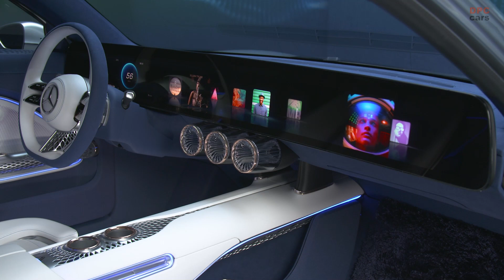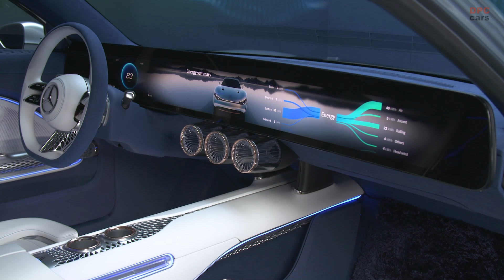Electric Luxury Mercedes Vision EQXX Detailed Look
There’s a reason why road trips have been a cultural touchstone for at least 70 years, telling stories from the highway in books, movies and music. The road trip defines freedom, individuality, the very spirit of the automobile and the passing world. Stick a pin in the map – and drive. Be in tune with the tarmac, and with the car. This urge to explore, discover and revel in the world beyond our horizon is part of what it is to be human. It’s the pioneering spirit that pairs vision with the tenacity to make it happen.

The journey to electric mobility is a road trip; as exhilarating as it is challenging, as unknown as it is certain. The Mercedes-Benz VISION EQXX is a vehicle designed for that road trip. It answers the progressive demands of a modern generation of customers for and emotionality through innovation. Part of a far-reaching technology programme, this software-defined research prototype was engineered by women and men with the creativity, ingenuity and determination to deliver one of the planet’s most efficient cars – in every respect. They did so using the latest digital technology, the agility of a start-up and the speed of Formula 1.

The result is an efficiency masterpiece that, based on internal digital simulations in real-life traffic conditions, will be capable of exceeding 1,000 kilometres[3] on a single charge with an outstanding energy consumption of less than 10 kWh per 100 kilometres (efficiency of more than 6 miles per kWh).

By ripping up the automotive engineering rule book, Mercedes-Benz has built a software-driven electric car that re-imagines the road trip for the electric era. At the same time, it presents a highly progressive interpretation of the fundamental Mercedes-Benz principles of modern luxury and Sensual Purity. Rather than simply increasing the size of the battery, the cross-functional, international team focused on maximising long-distance efficiency. They pulled out all the stops in drivetrain efficiency, energy density, aerodynamics and lightweight design.

“The technology programme behind the VISION EQXX will define and enable future Mercedes-Benz models and features,” says Markus Schäfer, Member of the Board of Management of Daimler AG and Mercedes‑Benz AG, Chief Technology Officer responsible for Development and Procurement. “As a halo car, the VISION EQXX firmly establishes Mercedes-Benz as the brand that pairs luxury with technology in the automotive world and beyond. And the way we developed it is as revolutionary as the vehicle itself. VISION EQXX has seen the best minds from our R&D centres work together with engineers from our Formula 1 and Formula E programmes. They are proving that innovations from motorsport – where powertrains are already highly electrified – have immediate relevance for road car development. We are challenging current development processes with innovative spirit and outside-the-box thinking. This truly is the way forward.”

The VISION EQXX is an exciting, inspirational, yet completely realistic way forward for electric vehicle technology. In addition to its ground-breaking energy efficiency, it offers meaningful answers to pressing issues. For instance, sustainable materials throughout cut the carbon footprint considerably. Its UI/UX features a radical new one-piece display that comes to life with responsive real-time graphics and spans the entire width of the vehicle. Other elements of the UI/UX help the car and driver work together as one, and even use technology that mimics the workings of the human brain. And the software-led development process that delivered it revolutionises the way electric cars are designed.

This car is one outcome of an ongoing programme that is delivering a blueprint for the future of automotive engineering. Many of its features and developments are already being integrated into production, including the next generation of the MMA – the Mercedes-Benz Modular Architecture for compact and medium-sized cars.